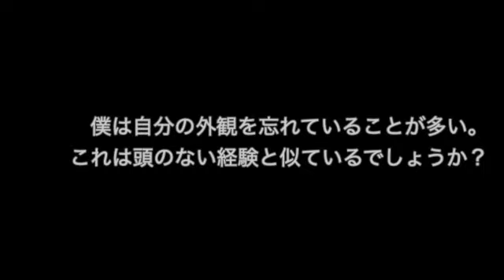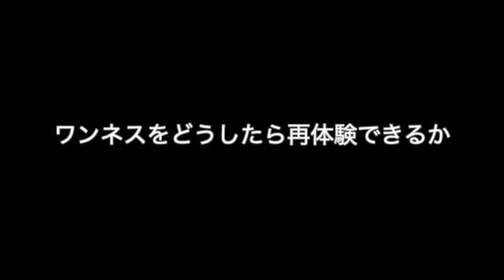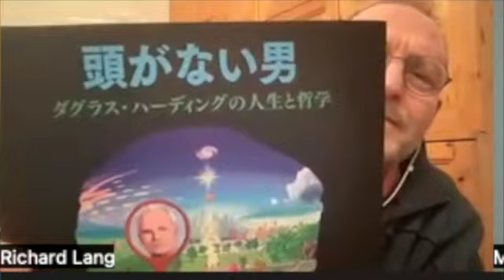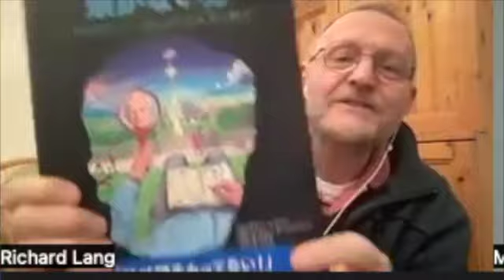頭がない方法 リチャード・ラングさんを招いて